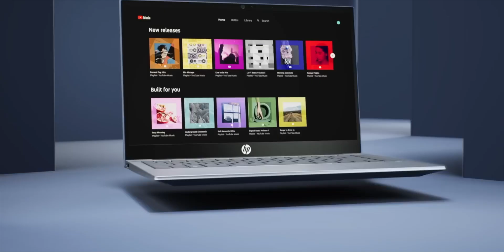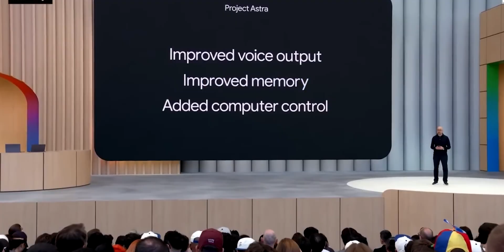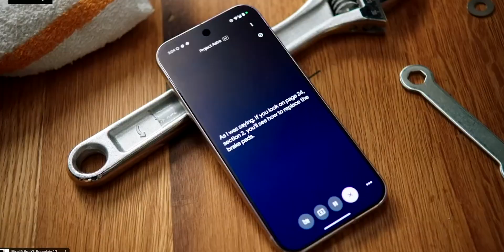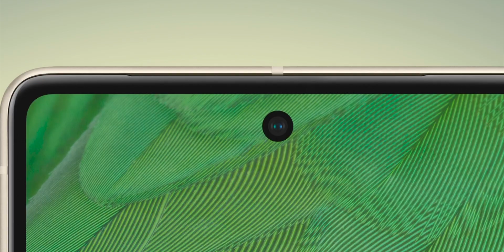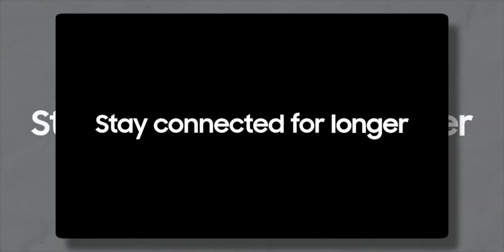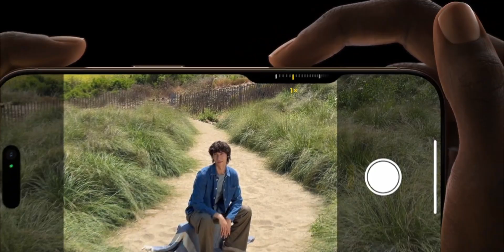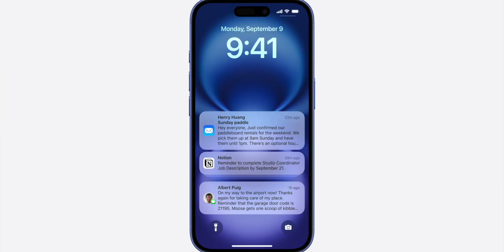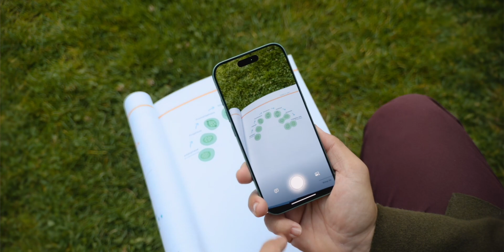You Won’t Believe Who’s #1 in India’s PC Market 2025!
India’s PC market saw an 8.1% year-over-year growth in Q1 2025, with notebook shipments rising 13.8% while desktop sales dipped 2.4%; HP led the market, followed by Lenovo, Dell, Acer, and Asus. Meanwhile, Google is enhancing its AI with Project Mariner, allowing Gemini to autonomously perform web tasks, and shifting its Tensor chip production to TSMC for upcoming Pixel phones. Samsung, facing low yields in its chip division, is reportedly considering merging its LSI and Foundry units. On the Apple front, the company is rumored to be testing a 200 MP camera and planning major iPhone design shifts through 2027, including under-display Face ID and front cameras for a full-screen look.

India's PC Market: 00:00
AI Advances & Concerns: 01:43
Google Pixel & TSMC: 03:07
Samsung Chip Challenges: 04:05
Apple in India & AI Race: 05:12